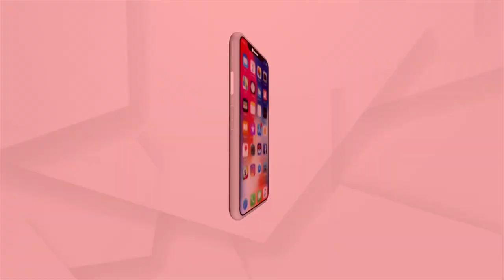Argus Agri Vikas Conclave 2023 | RBI Director Satish Marathe Stresses On Development Of Farmers